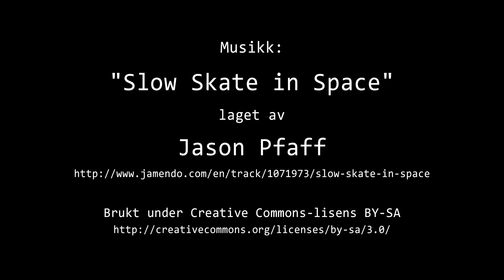Timelapse Cam 1 - Natt til 3. februar 2021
Været i Moss natt til onsdag 3. februar 2021.